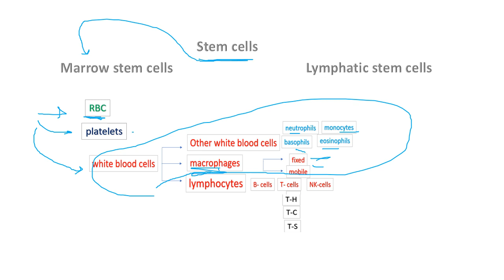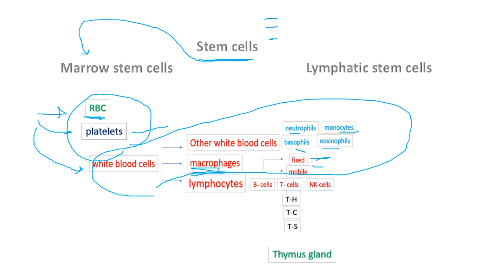stem cells immunity 3rd secondary تريكات ثانويه عامه